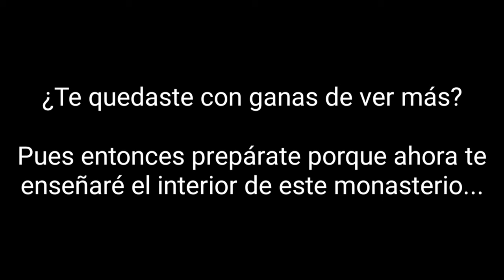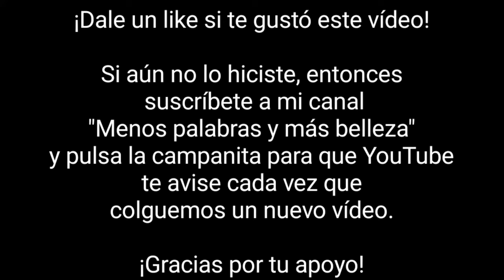Monasterio de Oseira en Ourense, Galicia - Cinematic Music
Bienvenidos al impresionante Monasterio de Oseira (Comarca de Cea, Ourense - Galicia, España)

Este es uno de los templos más emblemáticos de Galicia en cuanto a su riqueza artística, su importancia histórica y a su estado actual de conservación.

Se localiza en el valle del pequeño Río Oseira, en las inmediaciones de la fronteras con Lugo (Chantada) y Pontevedra (Dozón) y a los pies de A Serra do Faro. Por eso es de destacar el hermoso enclave natural donde se erige. Su nombre nos hace pensar en que antaño este valle era más frondoso y parece indicar la abundancia de osos en este lugar.

El monasterio de Oseira se encuentra rodeado por A Serra de Martiñá, el Penedo de Cuncas, Pena Odesa y Loma Choira. Otra vez más vemos la búsqueda de lugares hermosos y apartados para las construcciones de monasterios, al igual que lo hacían los eremitas de los siglos anteriores. Así se cree que la situación original se localizaba en la aldea de Mosteirón que se encuentra en una zona más alta, lo que probablemente posteriormente obligara a descender a sus moradores para tierras más aptas para el cultivo y más resguardadas.

Su importancia histórica no solo se ve reflejada en su arquitectura y grandeza sino que también se puede apreciar en las fantásticas construcciones y viviendas de siglos pasados (XVII-XVIII) que se sitúan en el camino que llegaba desde Ourense.

Es probable, aunque no probado, que los primeros moradores del definitivo templo fueran los monjes benedictinos. Sin embargo tenemos noticias del cenobio a mediados de siglo XII (1137) y que pocos años después pasó a formar parte de la Orden del Cister bajo dependencia de Claraval, situado en la localidad francesa de Ville-sous-la-Ferté y fundado por el propio San Bernardo a principios de siglo.

Según cuentan desde allí vinieron los primeros monjes para ocupar el nuevo cenobio que poco a poco fue creciendo en dependencias y extensiones gracias a las donaciones noblilarias y de campesinos. Su dominio llegó al este de Galicia e incluso al Oeste, al denominado de aquella Coto de Marín, actualmente en la Ría de Pontevedra. En los siglos posteriores alcanzó su esplendor hasta que llegado el siglo XV y por las circunstancias históricas que no beneficiaron a los monjes, estuvo al borde de la desaparición. En 1552 el monasterio de Oseira sufre un gran incendio que lo destruye por completo todos los edificios dependientes. Sin embargo, gracias a Fray Marcos del Barrio, el monasterio pudo ser reconstruido de nuevo.

El monasterio conserva varias dependencias de gran valor artístico como sala capitular conocida como la de “las Palmeras” cubierta con bóvedas estrelladas del siglo XVI y sostenidas con columnas retorcidas. No debemos olvidar hablar de el claustro procesional y la escalera de honor.

La iglesia es una de las mayores de la península del Orden del Cister y consta de tres naves y planta de cruz latina. En la girola encontramos muestra de la influencia de la Catedral de Santiago. La cubierta es de bóveda de cañón apuntado. En cuanto a la fachada decir que es barroca del siglo XVII en la que destacan los sillares almohadillados y sus dos torreones de dos cuerpos.

Esta información proviene de la página "Galicia Máxica". Aquí os dejo el enlace de la misma

Si vais a hacer o estáis haciendo la ruta Sanabrés del Camino de Santiago (Etapa 11 de Cea a A Laxe) que sepáis que este monasterio cuenta con un albergue para vosotros.

Horarios para visitar el Monasterio:

Horario Actual ( a partir del 27 de Marzo de 2022 – horario de Verano )
Mañana

10:30 h.
12:00 h.
Tarde

15:30 h.
17:00 h.
18:30 h.

Os dejo el enlace oficial del monasterio en el que encontraréis más información del mismo

Para que podáis llegar hasta allí os dejo el siguiente enlace del Google Maps

"En busca de tu mirada, entrando por debajo de tu piel"

Nota: Este vídeo ha sido realizado con un drone DJI Mavic Air 2 + un estabilizador DJI OM5 y por supuesto respetando las normas de AESA y las zonas de vuelo según la página drones.enaire.es